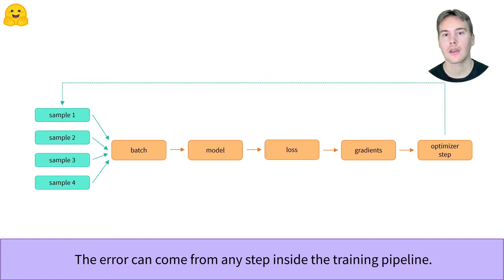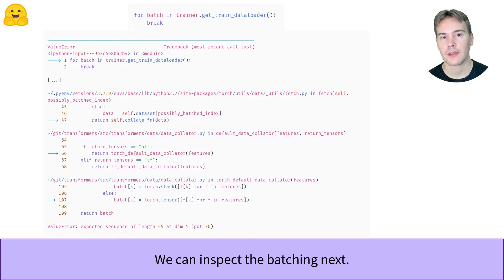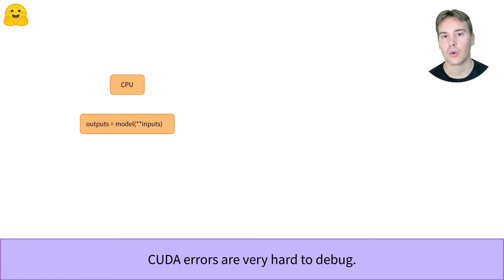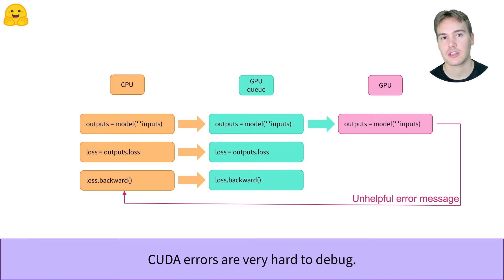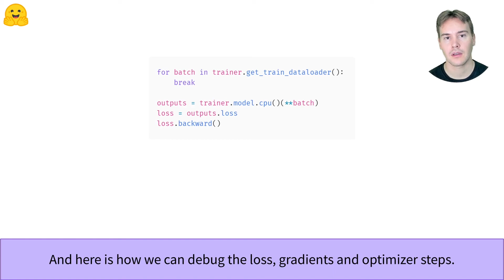Debugging the Training Pipeline (PyTorch)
Getting an error when you call trainer.train()? In this video we'll teach you how to debug the whole training pipeline, and hopefully make this error go away.

You will need a Hugging Face account to manage a be able to push to the Model Hub.

Don't have a Hugging Face account?
Have a question? Checkout the forums